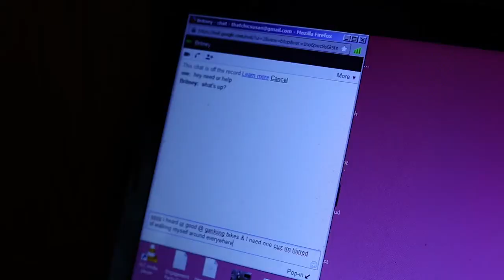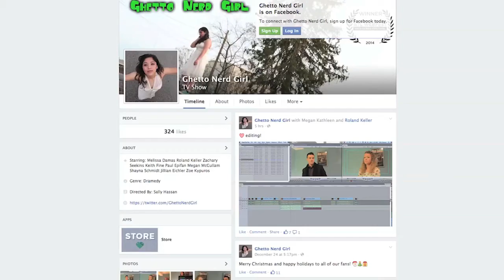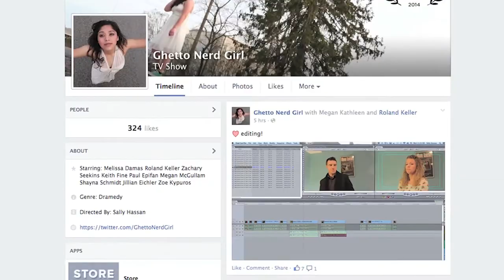WEB SERIES SHOWCASE-EP 5: GHETTO NERD GIRL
WSS takes viewers behind the scenes and on set with the Stars of the New Digital Age!